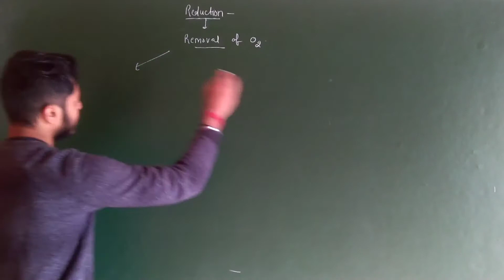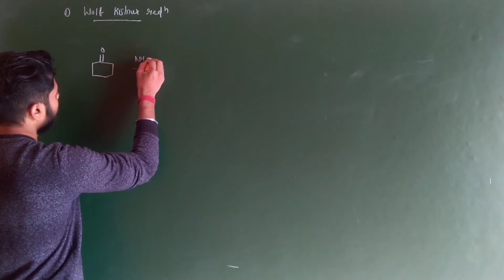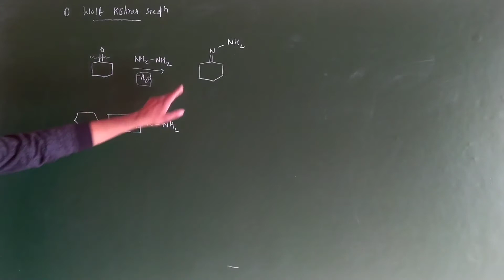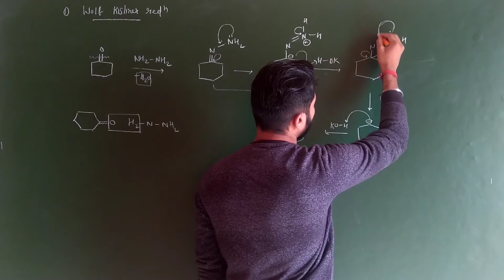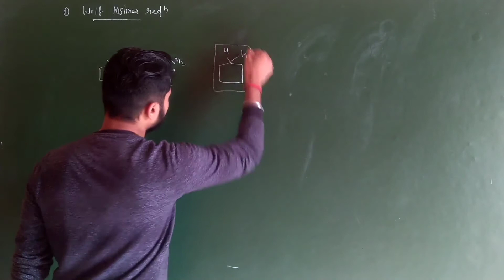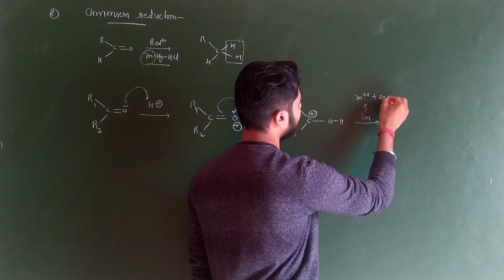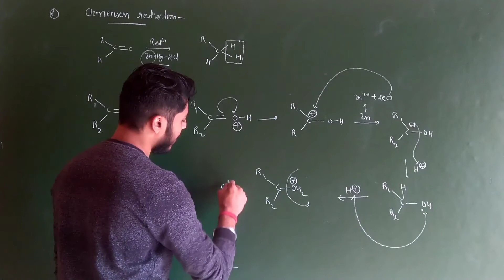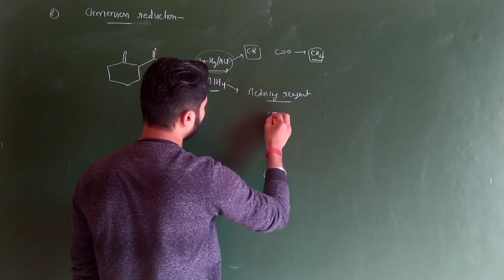Reduction by removal of oxygen - Wolf kishner and clemmensen reduction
Hello everyone

In this video i am talking about the complete  introduction of reducing reagents.
The most important point of this video is -
I am going to discuss and tell you about all the different reducing reagents which we are going to deal in complete organic chemistry.